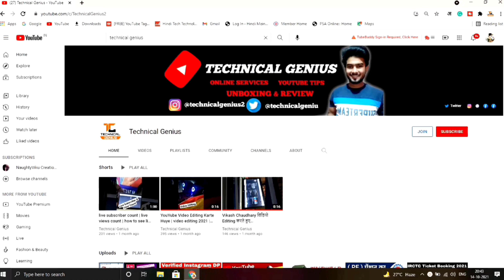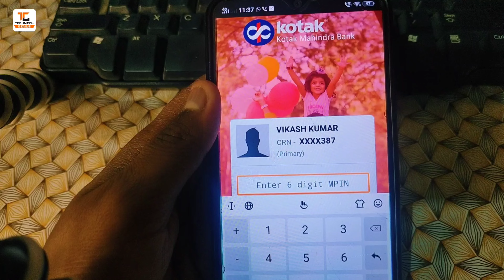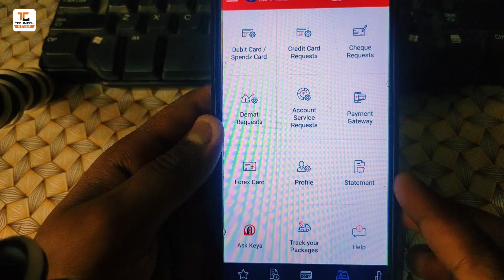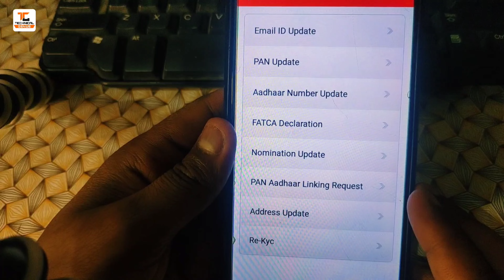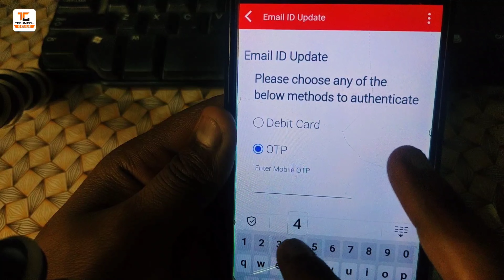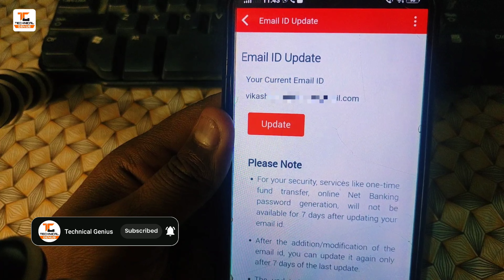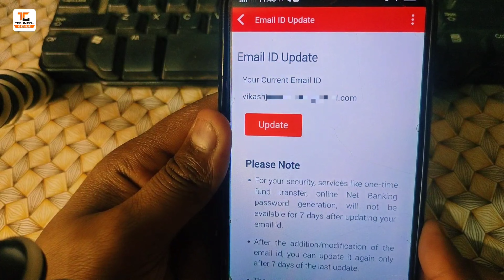How To Update Email ID In Kotak Mahindra Bank | Kotak 811 में Email ID Update कैसे करें Process 2023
About This Video:- 👇
Hello Friends Aaj ki is video me hum aapko batayenge kotak mahindra bank account me online email id kaise update kare, to is video ko pura dekhna or agar video pasand aaye to like share or humare channel ko subscribe karna thank you,